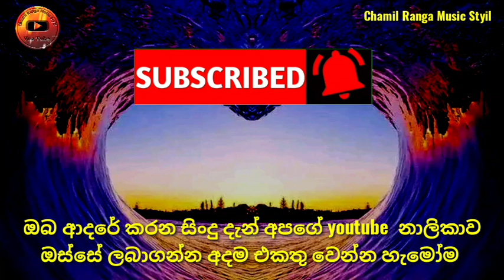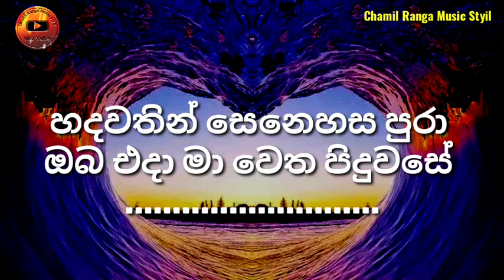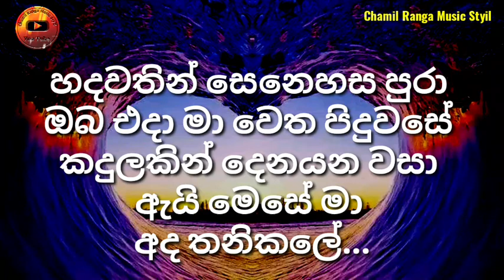Hadawathin senehasa pura(හදවතින් සෙනෙහස පුරා) Agith Ariyarathna Without Voice lyrics /Karoke Sinhala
🧊 Music voice recording ..
🧊 Music Istudio Recording ..
🧊 Music Editn ..
🧊 Music Live recording by Video ..

🔰 New Cover soneg
🔰 Peduru Prtyi Soneg
🔰 Keroke Music Treks
🔰Dj Remix Bpm & Treks
💖💖Tenks my All Friends Gut Lak ……..💖💖
Without Voice lyrics/Karoke Sinhala soneg